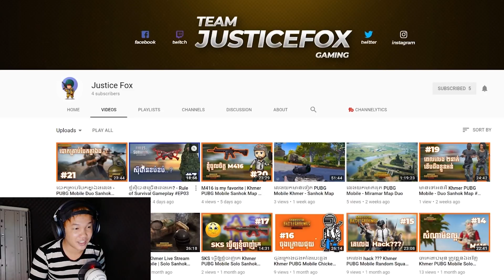ទីបំផុតត្រូវដល់ពេលប្រយុទ្ធជាមួយមេហើយ - The Forest #17 (Armsy Boss Fight)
!!!​ សូមចូលរួមរក្សាភាពថ្លៃថ្នូរជាមនុស្សក្នុងការបញ្ចេញមតិ!